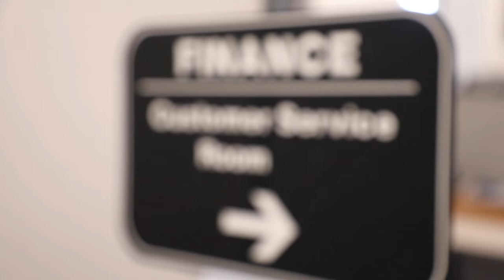September 2022 Wing Update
127th Wing Commander, Brig. Gen. Rolf Mammen, delivers the September 2022 drill message to members of the 127th Wing, Michigan Air National Guard.

SELFRIDGE AIR NATIONAL GUARD BASE, MI, UNITED STATES
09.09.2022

Film Credits: Video by Staff Sgt. Andrew Schumann
127th Wing Public Affairs